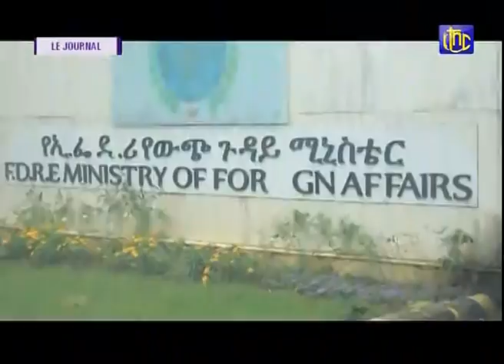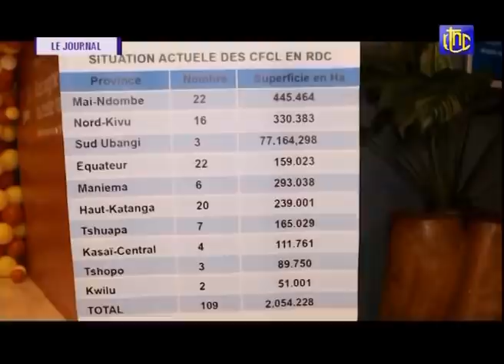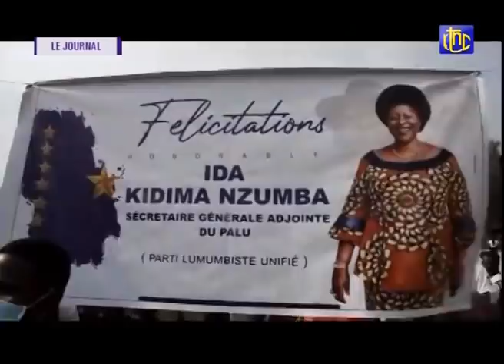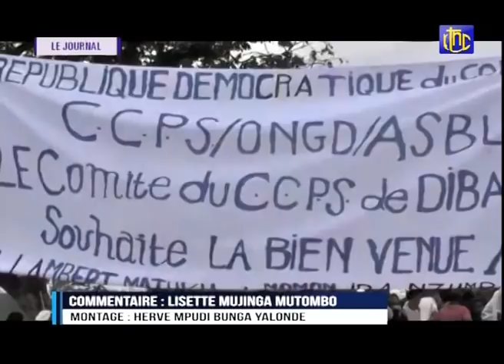🔴RDC : SUIVEZ LE GRAND JOURNAL DE CE JEUDI 16.09.2021 | RTNC EDITION 13H30